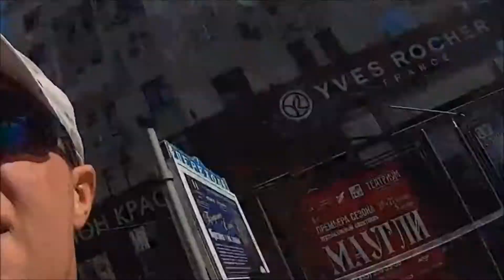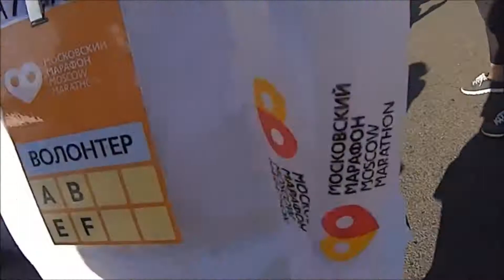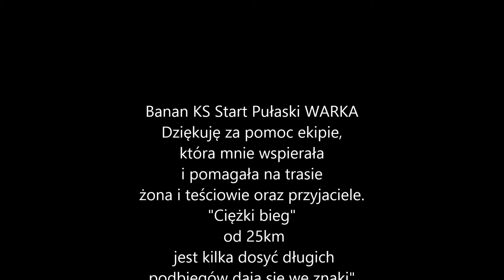II Maraton Moskwa 2014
II Maraton Moskwa 42195 m
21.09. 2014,